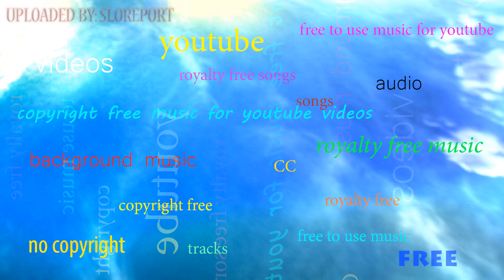HardMix - Mixed Feelings ▴ Royalty Free▴🎵